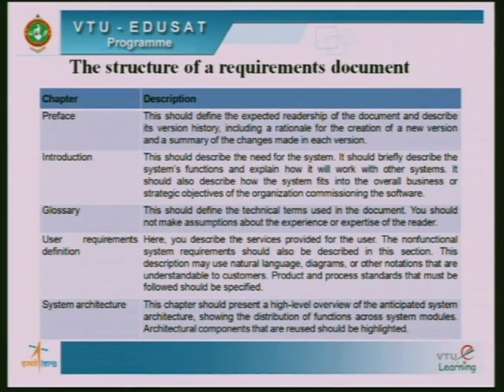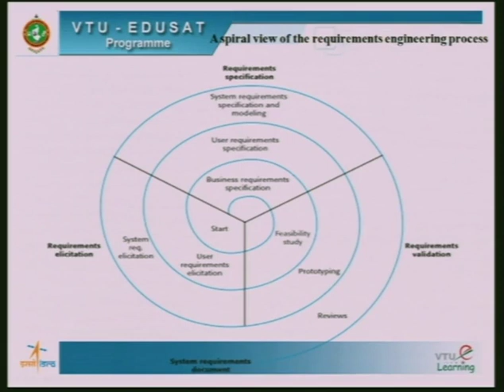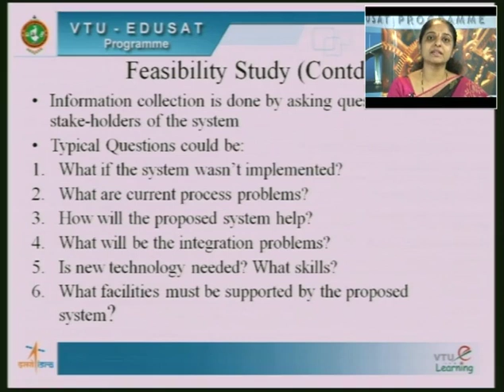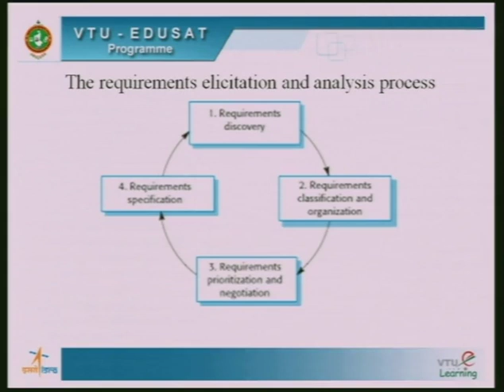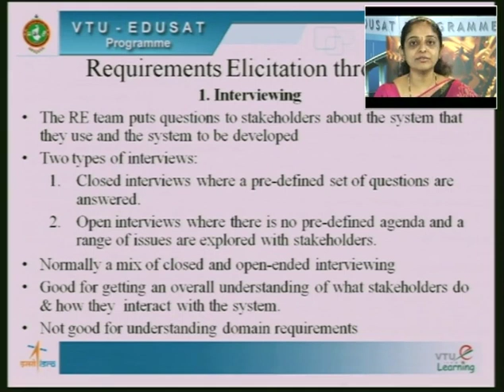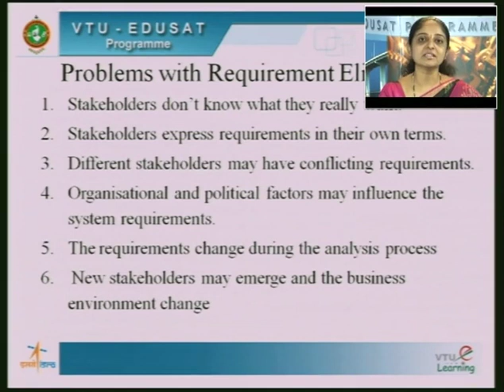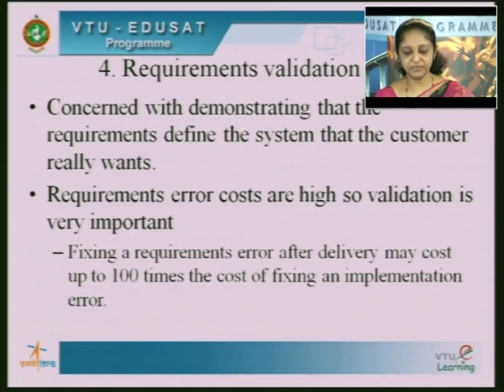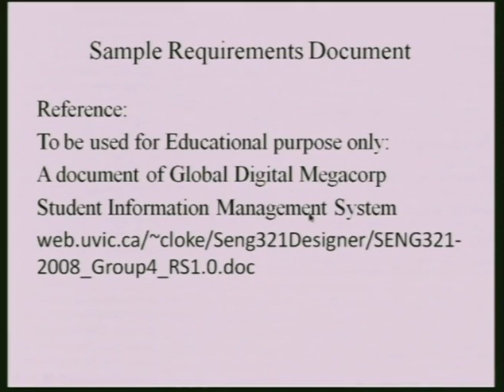Lecture 05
18CS35 - Software Engineering